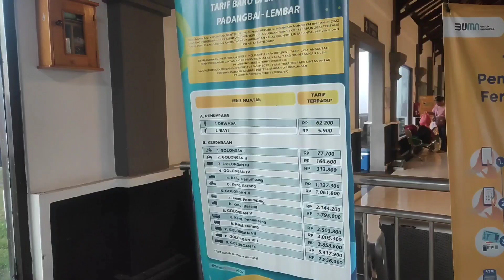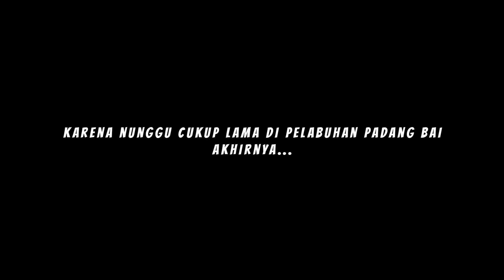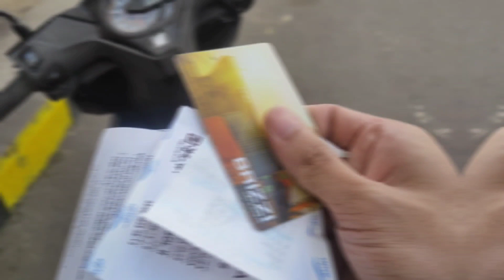Nusa Penida bali | vlog ke Broken Beach dan Angel billabong nusa penida | bali trip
Di hari hari sebelumnya kita udah perjalanan pakai kereta lalu nyebrang ke bali, lalu hari pertama kita ke panglipuran, lalu hari kedua kita ke kintamani, handara, bedugul(ada di video sebelumnya). Dan ini perjalanan ke nusa penida nyebrang lalu langsung explore nusa penida dengan tenpat tempat yang udah kita list. ini adalah perjalan kita sebagai dokumentasi kita saat pergi ke nusa penida.